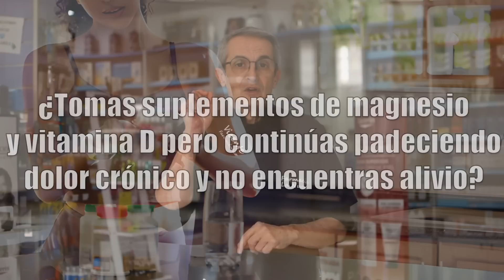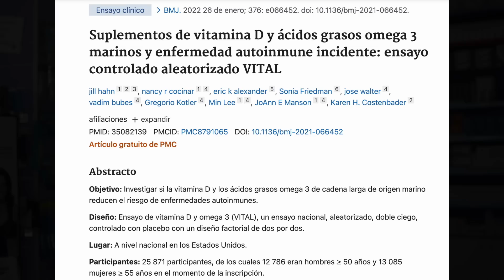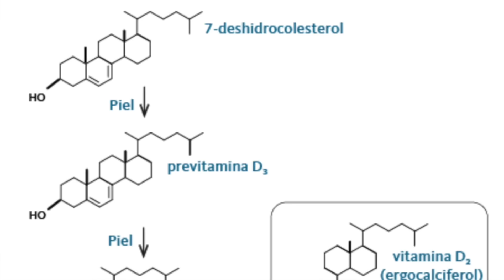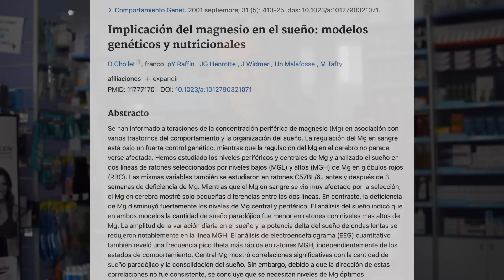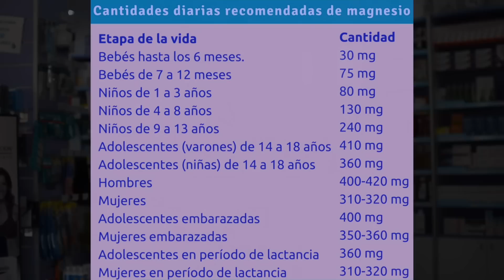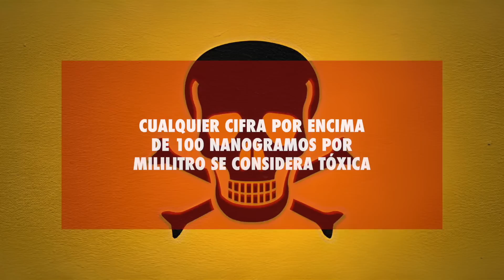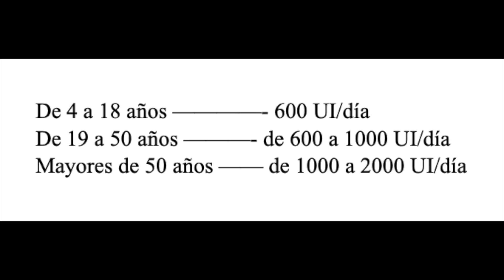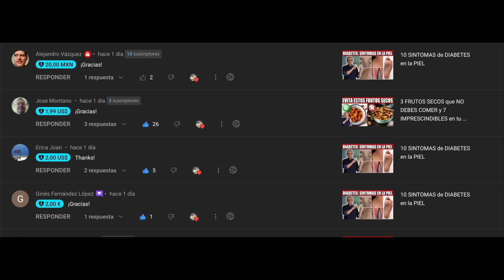EVITA el ERROR más COMÚN con la VITAMINA D [Magnesio y Vit K2]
¿Estás cometiendo este error más común cuando tomas vitamina D? ¡Tomar conjuntamente con el magnesio es el primero de la lista!

00:00 Introducción: ERROR más COMÚN con la VITAMINA D! [Magnesio y Vit K2]
00:53 Que es el magnesio
02:03 La vitamina D
04:25 Propiedades y dosificación del magnesio
07:55 Mejores y peores suplementos de magnesio
08:39 La vitamina D como tomarla y errores mas comunes
11:46 Preguntas finales

¿Tomas suplementos de magnesio y vitamina D pero continúas padeciendo dolor crónico y no encuentras alivio?

El magnesio es un mineral esencial para el cuerpo, ya que participa en la función de unas 300 enzimas. Se ha demostrado que ayuda con la absorción de la glucosa, el control de la presión arterial, el alivio del dolor, la estabilidad del estado de ánimo y la calidad del sueño.

La vitamina D puede ayudar a mejorar la salud ósea, aliviar el dolor nervioso, controlar la diabetes, mejorar la función muscular, elevar el estado de ánimo, mejorar la calidad del sueño, fortalecer el sistema inmunológico, prevenir infecciones recurrentes y proteger la salud cardiovascular.

El magnesio ha sido estudiado por su efecto en diferentes enfermedades que cursan con dolor como: neuropatía, migrañas, síndrome de dolor regional crónico y dolor de espalda.
La vitamina D y el magnesio están estrechamente relacionados, y muchas personas en todo el mundo tienen una deficiencia de ambos nutrientes.

La cantidad recomendada de magnesio varía según la edad y el género: los niños necesitan aproximadamente 200 miligramos por día, las mujeres 300 miligramos, y hombres 400 miligramos.

El oxido de magnesio no es un suplemento recomendable debido a que no se absorbe en absoluto y actúa simplemente como un laxante. Para una mejor absorción, busca suplementos como el citrato de magnesio (en tabletas de 150 miligramos) o el bisglicinato de magnesio. Otros suplementos como el lactato de magnesio y el cloruro de magnesio también se absorben bien.

Hay cuatro formas de obtener vitamina D: exposición al sol durante 15 a 20 minutos al día (al menos en brazos y piernas), ingesta de alimentos como ricos en vitamina D como pescado y huevos,  alimentos reforzados con vitamina D (esto lo hacen algunos gobiernos como el de Canada), y tomar suplementos de vitamina D3.

Información legal.
Vídeo de grabación propia.